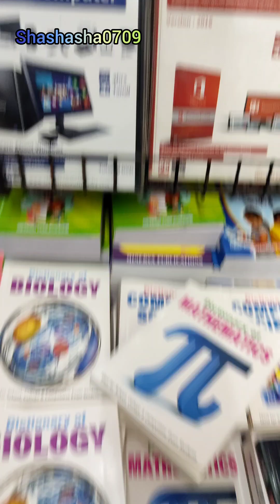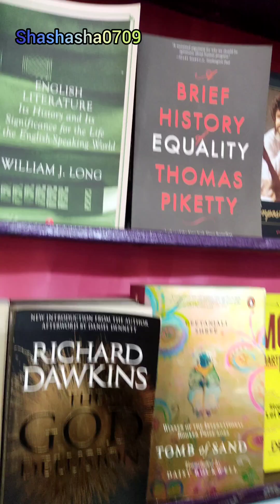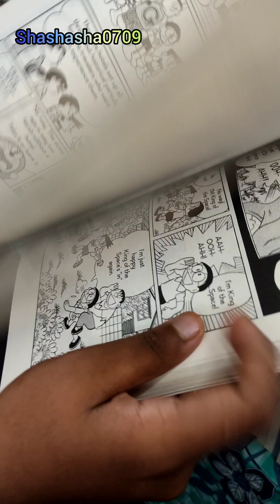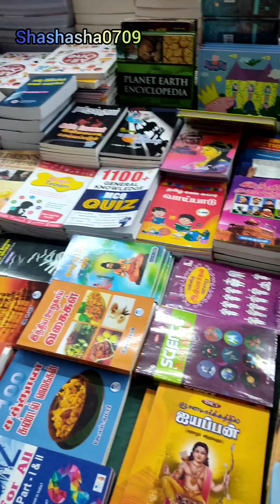எங்க ஊர் book festival#shashasha0709 nagapattinam book frstival#vlog#trending